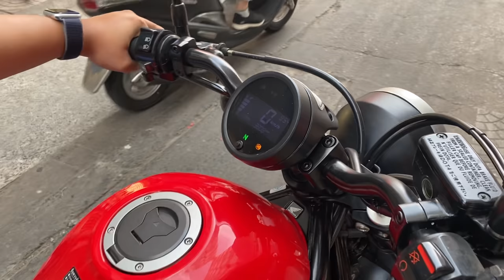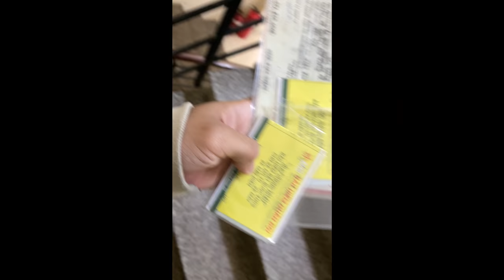Đi mua HONDA REBEL 300 ANH CHỦ CỰC GIỮ TỐT XE | MINHBIKER